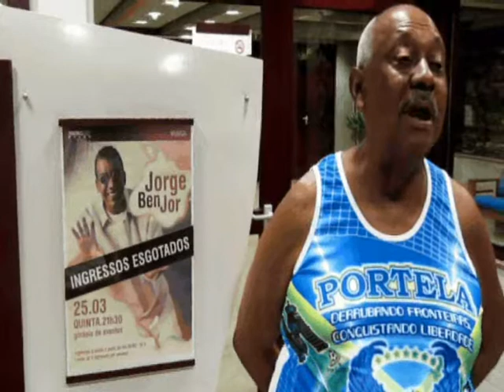Entrevista com Edson Roberto, fã de Jorge Ben, antes de o show do artista em Bauru.mov.wmv